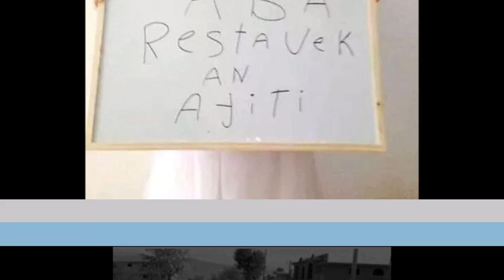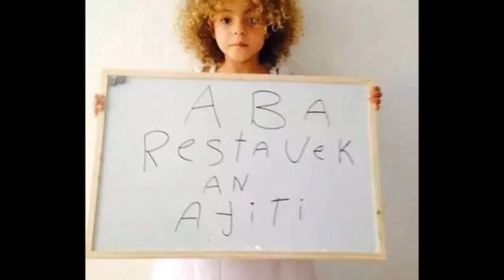Mwen Mande Libète _M. Yoldie Saimphort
"Mwen Mande Libète" se yon mizik ki explike et sansiblize moun sou fenomen Restavek la an AYITI.